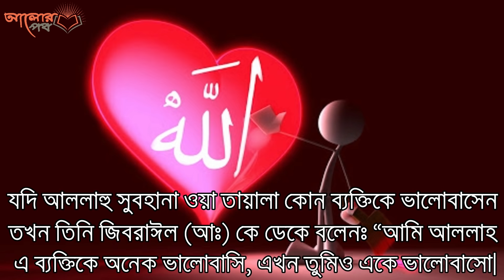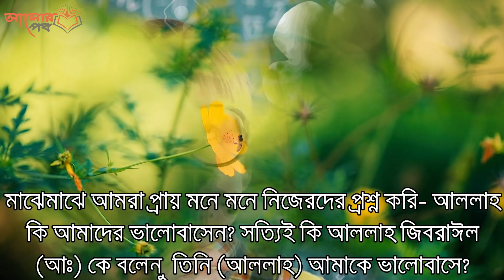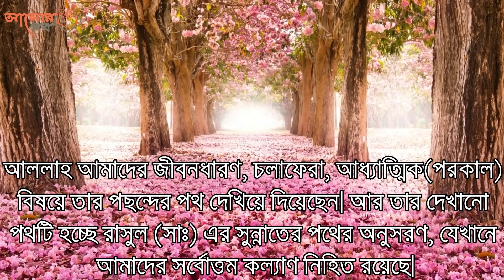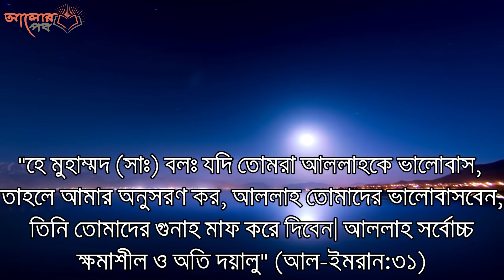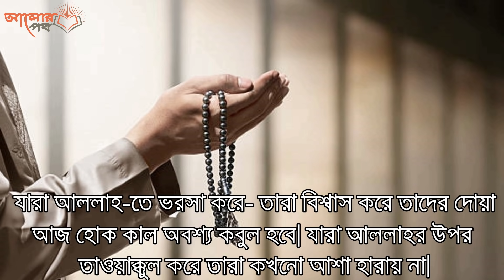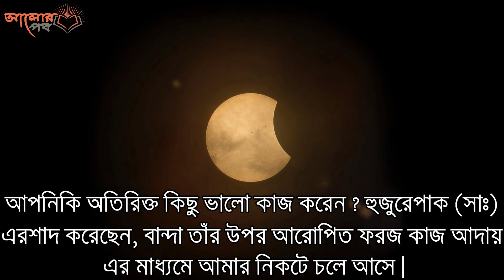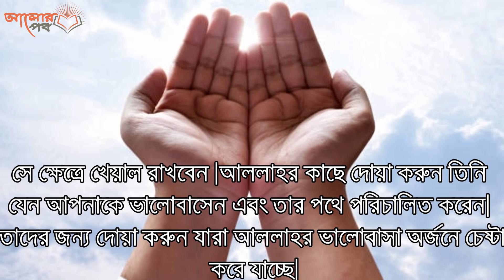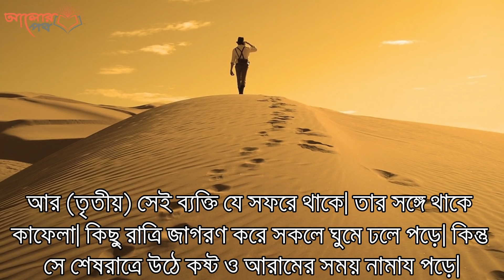ভিডিওটি অনুশরন করে একটু যাচাই করুন!! আল্লাহকে কি আমাকে ভালোবাসেন,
যদি আল্লাহু সুবহানা ওয়া তায়ালা কোন ব্যক্তিকে ভালোবাসেন তখন তিনি জিবরাঈল (আঃ) কে ডেকে বলেনঃ “আমি আল্লাহ এ ব্যক্তিকে অনেক ভালোবাসি, এখন তুমিও একে ভালোবাসো। ফলে জিবরাঈল (আঃ) তাকে ভালোবাসতে শুরু করেন এবং আকাশের অধিবাসীদের ঘোষণা দেনঃ এ ব্যক্তিকে আল্লাহ অনেক ভালোবাসেন এখন তোমরাও একে ভালোবাসো। অতঃপর তারাও তাকে ভালোবাসে। এরপর পৃথিবীর মানুষও এ ব্যক্তিকে ভালোবাসতে শুরু করে"। (সহীহ বুখারী)

এটি হচ্ছে কোন মানুষের প্রতি মানুষের ভালোবাসা সৃষ্টি হওয়ার ইসলামের মূলনীতি। এমনকি এই মূলনীতির আলোকে আল্লাহ আমাদের প্রতি তার গভীর ভালোবাসা প্রদর্শন করেন। মাঝেমাঝে আমরা প্রায় মনে মনে নিজেরদের প্রশ্ন করি- আল্লাহ কি আমাদের ভালোবাসেন? সত্যিই কি আল্লাহ জিবরাঈল (আঃ) কে বলেন – তিনি (আল্লাহ) আমাকে ভালোবাসে?

সত্যিই আল্লাহ আমাদের অনেক ভালোবাসেন।

(বান্দার প্রতি আল্লাহর ভালোবাসার নমুনাস্বরূপ কিছু আয়াত)

"আল্লাহ তার বান্দার সহজ চান"-(২:১৮৫)

"আল্লাহ মানুষকে সর্বোত্তম গঠনে সৃষ্টি করেছেন"-(৯৫:৪)

"আল্লাহ আমাদের সর্বোত্তম ভালো চান এবং আমাদের জন্য যা কল্যাণকর তাই তিনি করেন"-(২:২১৬)

আল্লাহ তার সৃষ্টির ব্যাপারে সর্বোচ্চ ও অতুলনীয়ভাবে মনোযোগী। (আল্লাহু আকবর)

আল্লাহর এই ভালোবাসা পেতে হলে আমাদের কি করণীয়? কি গুণ আমাদের থাকতে হবে? আর থাকলেও তা কি আমাদের মধ্যে যথেষ্ট পরিমাণ আছে?

আল্লাহর ভালোবাসা সম্পর্কিত এই ধরণের আরো কয়েকটি প্রশ্নের উত্তরে আমাদের কোন কোন বিষয়ে মনোযোগী হতে হবে তা নীচে আলোচনা করা হলোঃ

১-আপনি কি সর্বোচ্চ অনুসরণীয় ব্যক্তি রাসুল(সাঃ) কে অনুসরণ করেন?

আল্লাহ আমাদের জীবনধারণ, চলাফেরা, আধ্যাত্মিক(পরকাল) বিষয়ে তার পছন্দের পথ দেখিয়ে দিয়েছেন। আর তার দেখানো পথটি হচ্ছে রাসুল (সাঃ) এর সুন্নাতের পথের অনুসরণ, যেখানে আমাদের সর্বোত্তম কল্যাণ নিহিত রয়েছে।

যারা আল্লাহর প্রেরিত শেষ নবী রাসুল (সাঃ) এর পথে নিজেদের পরিচালিত করে তারা আল্লাহর পথেই আছে। আর আল্লাহ তাকেই ভালোবাসেন যে তার দেখানো পথে চলে।

"হে মুহাম্মদ (সাঃ) বলঃ যদি তোমরা আল্লাহকে ভালোবাস, তাহলে আমার অনুসরণ কর, আল্লাহ তোমাদের ভালোবাসবেন, তিনি তোমাদের গুনাহ মাফ করে দিবেন। আল্লাহ সর্বোচ্চ ক্ষমাশীল ও অতি দয়ালু" (৩:৩১)

২- আপনি সৎকাজ করতে কতটুকু মনযোগী?

আপনি কি মডেলের গাড়ি ব্যবহার করেন তা আল্লাহ দেখবেন না কিন্তু তিনি আপনি কীভাবে রাগ নিয়ন্ত্রণ করেন তা দেখেন। আল্লাহ আপনার বাড়ি কতটুকু জায়গা জুড়ে আছে তা দেখবেন না কিন্তু দানের ব্যাপারে আপনি কতটুকু মহৎ তা দেখবেন।

আল্লাহ আপনার বেতনের অঙ্কের পরিমাণ দেখবেন না কিন্তু আপনার চরিত্রের পরিমাণ দেখবেন।

আল্লাহ সৎকর্মশীলদের ভালোবাসেন।

"যারা সৎকর্ম যেমন: সুসময়ে ও দুঃসময়ে দান করে এবং রাগ নিয়ন্ত্রণ করে ও মানুষকে ক্ষমা করে। নিশ্চয় আল্লাহ সৎকর্মশীলদের ভালোবাসেন" (৩:১৩৪)

৩-আপনি কি ইসলামের উপর অবিচল?

আপনি দুইটি বিষয়ের মুখোমুখি, যেকোনো একটি গ্রহণ করতে হবে - বিষয়টি সঠিক কিন্তু অবিচল থাকা কঠিন অথবা বিষয়টি সহজ কিন্তু ভুল। আপনাকে অবশ্যই সঠিক বিষয়টি (ইসলাম) গ্রহণ করতে হবে, কঠিন পরিস্থিতিতে এতে অবিচল থাকতে আপনাকে ধৈর্য ধরতে হবে।

আপনি ন্যায়বিচার প্রতিষ্ঠার সংগ্রামে একেবারে পরিশ্রান্ত তবুও এর প্রতিষ্ঠায় আপনাকে অবিচল থাকতে হবে।

হয়ত আপনার জীবন আপনার কাছে মূল্যবান এবং কিন্তু তা কোরবানি করতে হবে তাই অবহেলা করবেন। কিন্তু আপনাকে ধৈর্যের সাথে লেগে থাকতে হবে, কখনো আল্লাহর দেওয়ার দায়িত্বে অবহেলা করতে পারবেন না।

'আল্লাহর ভালোবাসা পেতে হলে ধৈর্য ধরুন'

"আল্লাহ ধৈর্যশীলদের ভালোবাসেন"-(৩:১৪৬)

৪- আপনি কি আল্লাহর উপর তাওয়াক্কুল করেন?

যারা আল্লাহর উপর তাওয়াক্কুল (ভরসা) করে তারা যখন ক্ষতি ও কষ্টের সম্মুখীন হয়, তখন তারা মনে করিয়ে দেয় এটার আল্লাহর পরিকল্পনা। যারা আল্লাহ-তে ভরসা করে- তারা বিশ্বাস করে তাদের দোয়া আজ হোক কাল অবশ্য কবুল হবে। যারা আল্লাহর উপর তাওয়াক্কুল করে তারা কখনো আশা হারায় না।